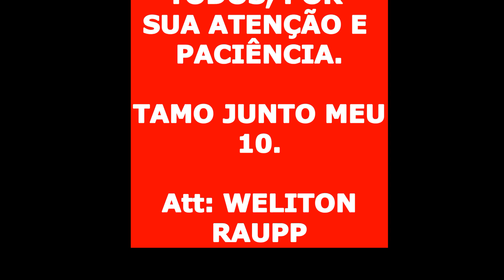Dica de operação. Cuidado com a condição adversa no campo, e os possíveis acidentes! Deus abençoe.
Pessoal, deixei acontecer essa situação, pra puder conversar e orienta o tratorista, mostrar pra ele que no nosso trabalho no campo, trabalhamos como um engrenagem, quando um falha, várias coisas podem acontecer, como danos matérias e danos físicos.

Depois do ocorrido ele me ajudou a fazer o vídeo, e conversei com ele, orientado pra ficar atento em relação a adversidades, como: curva base larga, buracos, árvores, rede de energia, saída de carreadores entre outras possíveis possibilidades, lembrando sempre onde tiver situações como a do vídeo, procurar se manter a distância correta do elevador para não empressar a máquina e não danificar o elevador.

Só tenho a agradecer a colaboração do tratorista em compreender que precisamos melhorar sempre, pq a vida é uma melhora constante, e acatar e por em prática as orientações e entender que ajuda é sempre bem vinda.

Obrigado meu 10.